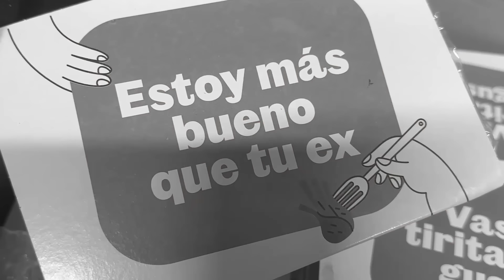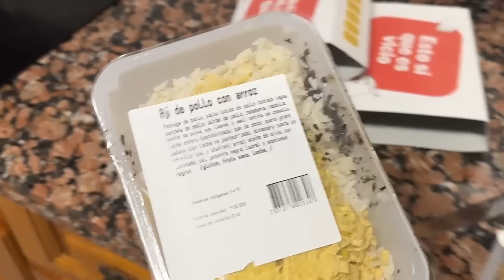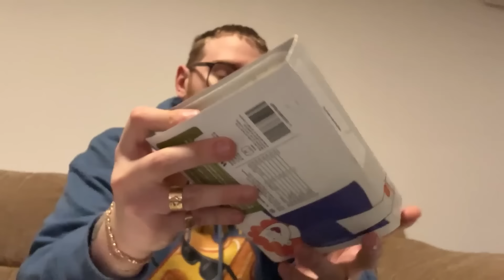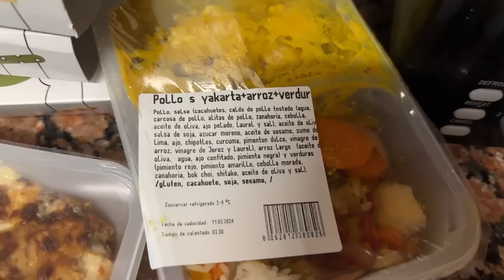ASÍ ES LA COMPETENCIA DE XOKAS EN ALIMENTACIÓN | PRUEBO WETACA POR PRIMERA VEZ DURANTE 1 SEMANA